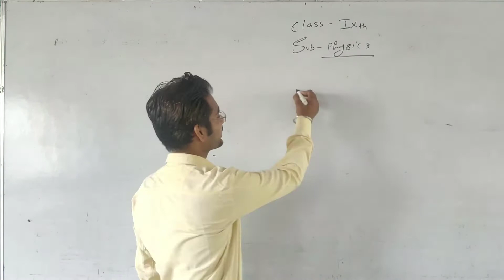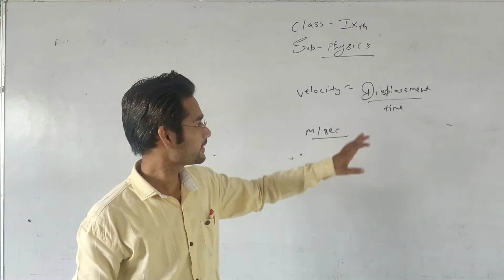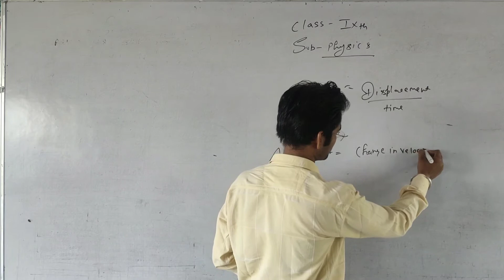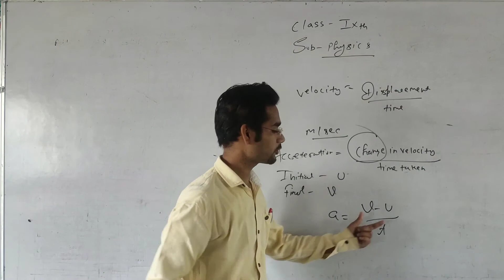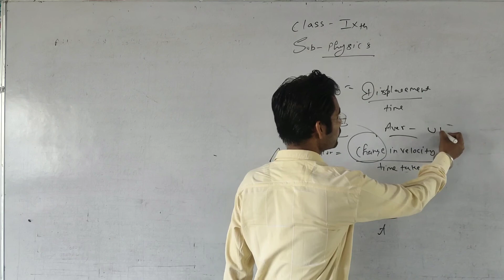Velocity and average velocity